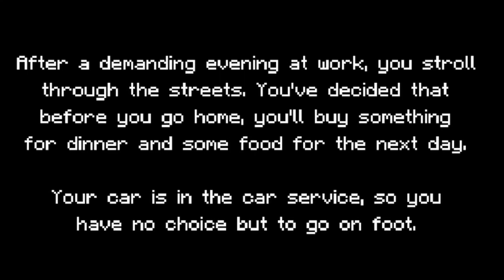smiling illusion Minecraft Horror map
:by Vendomil